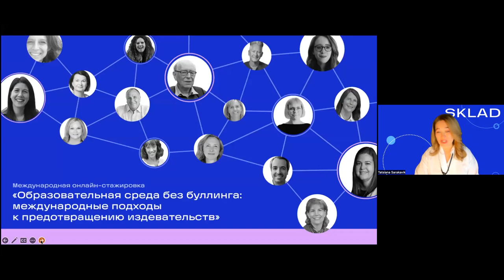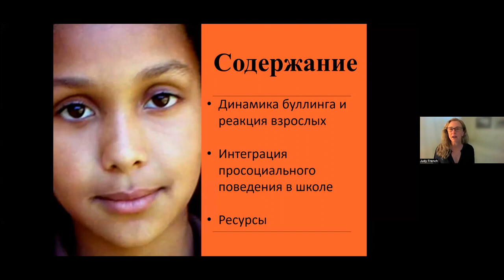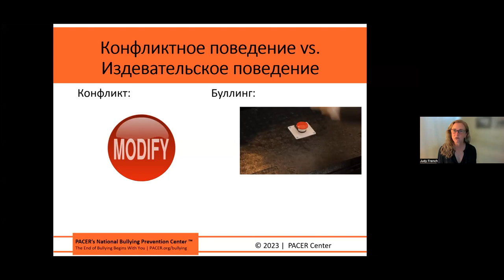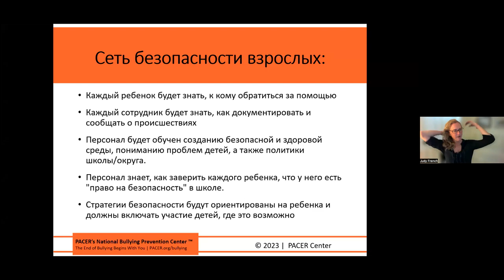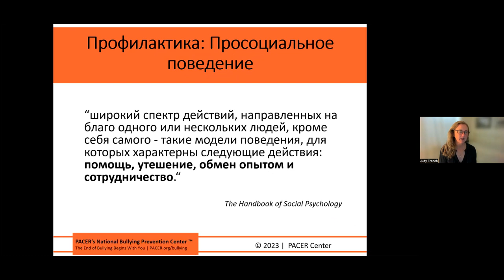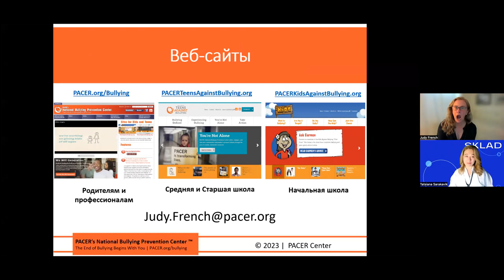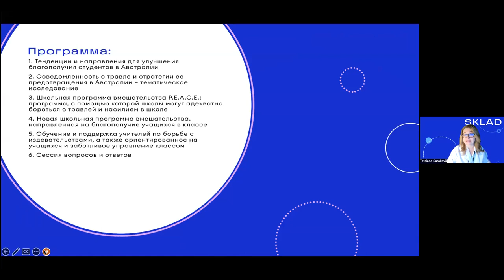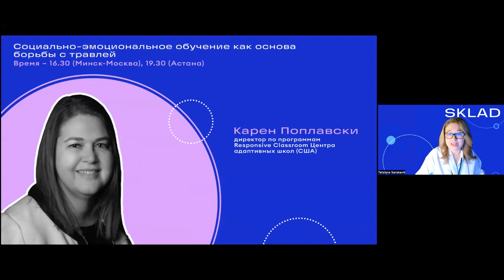PACER's National Bullying Prevention Center: childhood bullying prevention in the USA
Speaker - Judy French, PACER’S National Bullying Prevention Center

·       Bullying prevention: the need to focus on connection and prevention for less intervention

·       What are the obstacles to creating a world without bullying?

o   Common views and myths that hold us back

o   The lack of a unified or universal definition

o   Common language about bullying to encourage consistent response from adults (parents, educators, etc.)

·       Positive social behaviors: what connectedness and prevention looks like in healthy communities

·       Closing: engaging and empowering community members